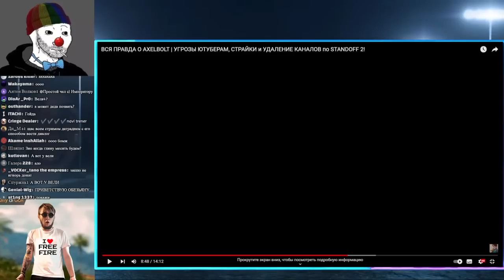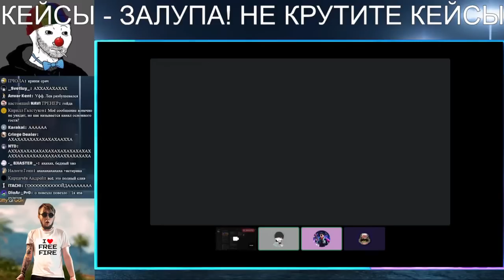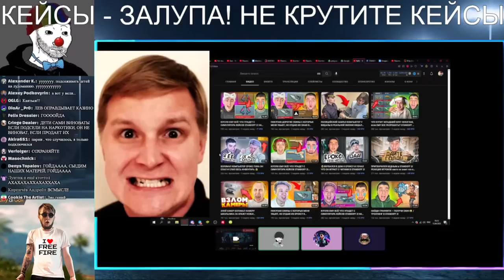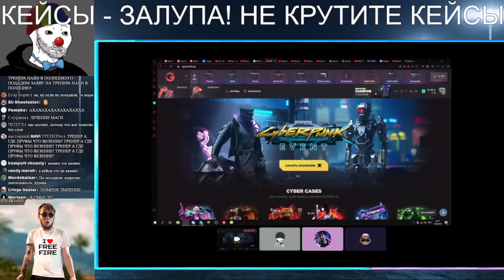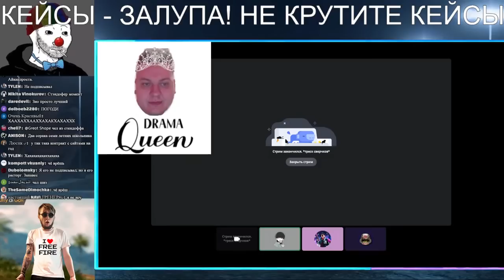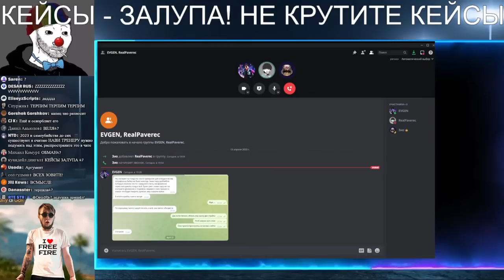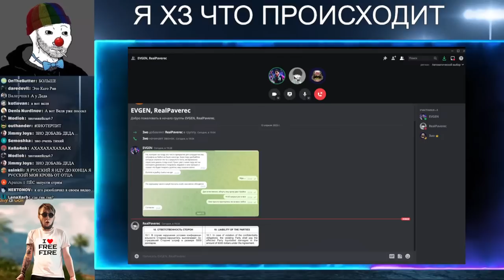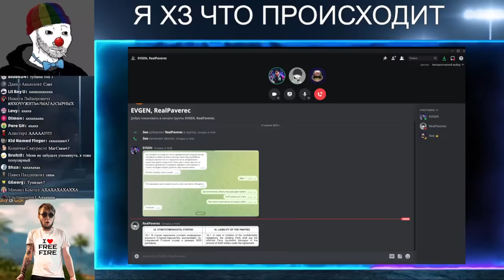СЛИВ В ПРЯМОМ ЭФИРЕ - НАВИ ТРЕНЕР vs ОТЕЦ ЕВГЕН на стриме ЗИО / Разоблачение СКАМА в Standoff 2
Чтоб понимать контекст разговора, советую сначала посмотреть его.
Данный ролик - запись стрима, который состоялся на канале @zio402 13 апреля 2023 года. На стрим пришел блогер по игре Стандофф 2 и начался спор касательно разоблачение Axelbolt и всей шумихи вокруг этого, а именно про кейсы и рулетки.

Дебаты NAVI ТРЕНЕР и ОТЕЦ ЕВГЕН на стриме ЗИО / Garena Free Fire vs Standoff 2